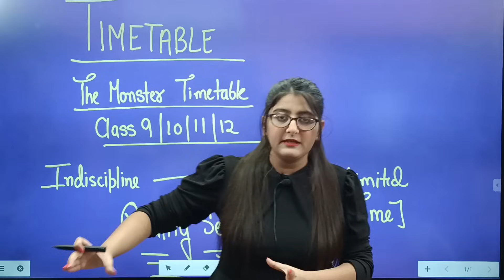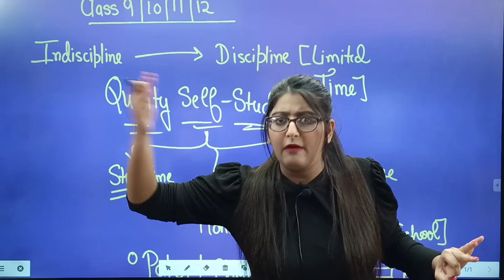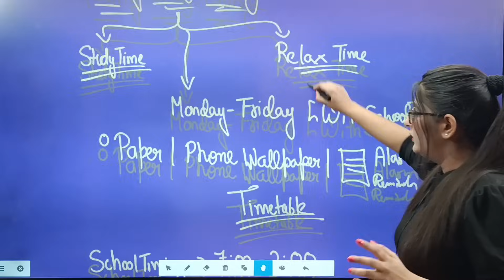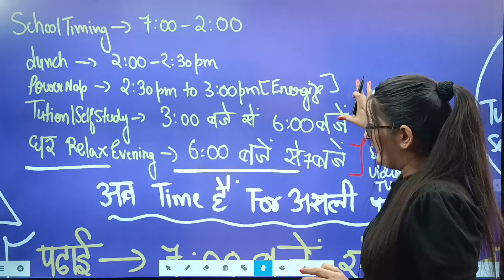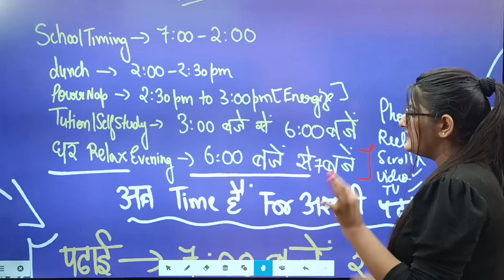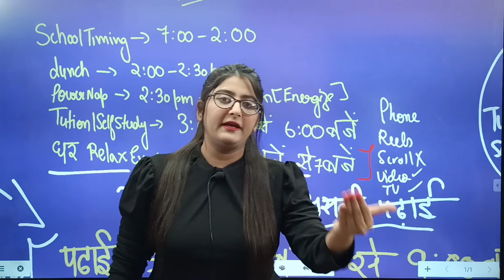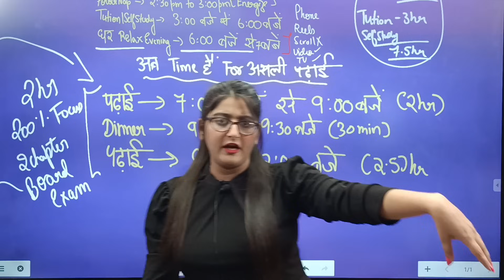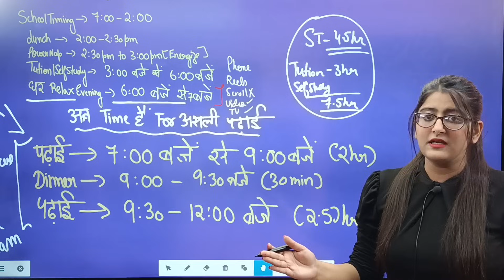The Best Time Table For every student🔥 | Secret Of Every Topper🤫 | 75 Days Challenge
Class 12 English Writing Section Full Syllabus : Link